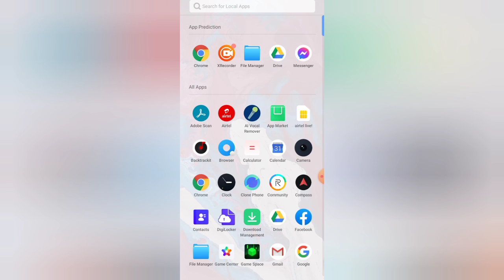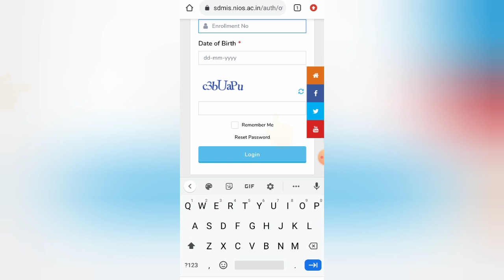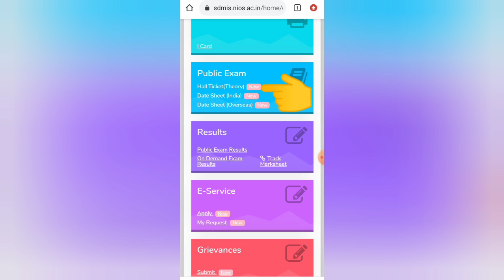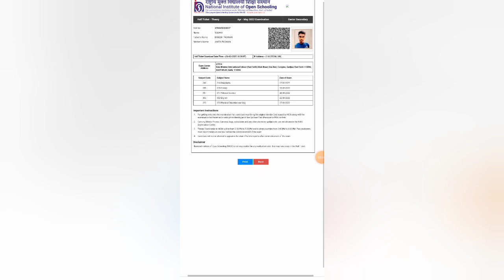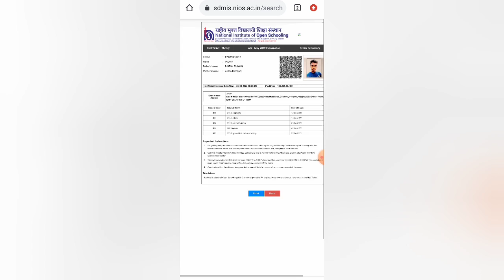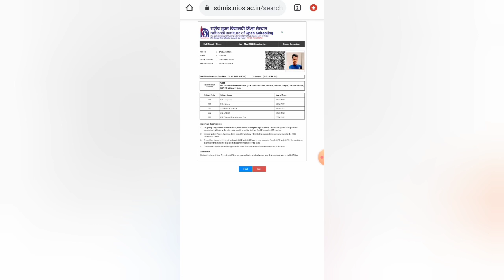nios hall ticket 2022 | task is helping (NIOS)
nios hall ticket 2022
How do I check my NIOS hall ticket
When NIOS Class 10 exam will start
How can I download NIOS Class 10 admit card

(2)मुझे NIOS में Admission कैसे मिल सकता है? | How can I get admission in NIOS?👇👇

(Task is Helping)